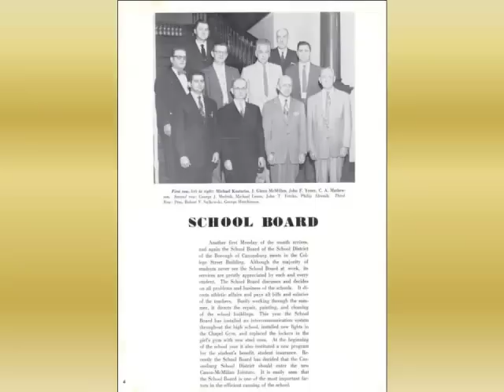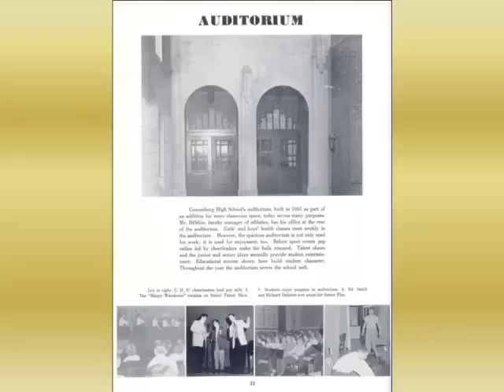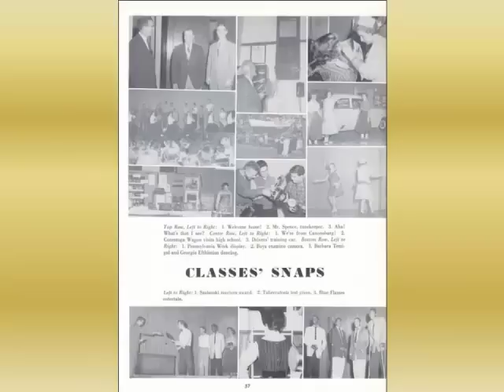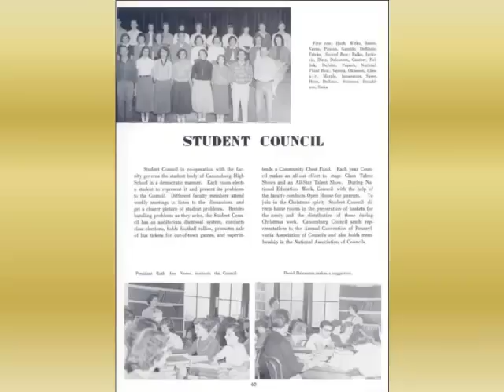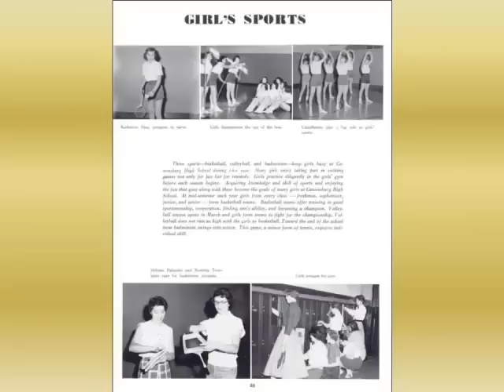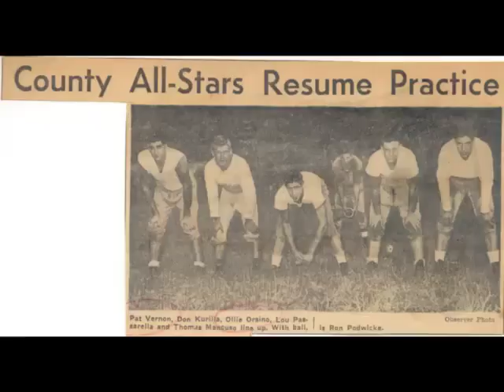CHS 1955 Canonsburgh High School, Canonsburg, PA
OH! How we have changed in 50 years!